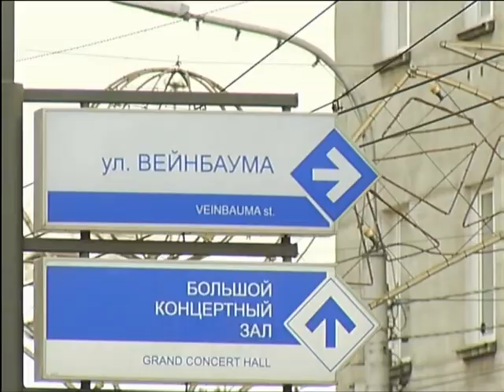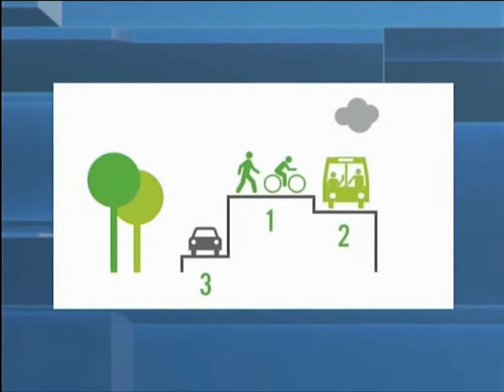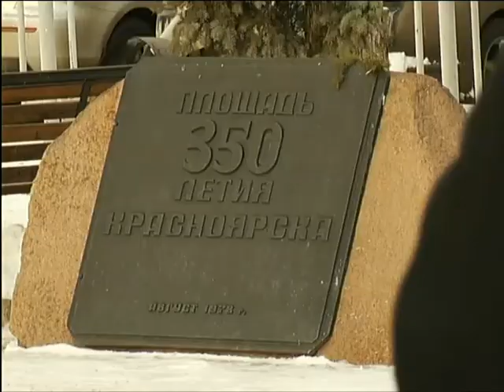Навигацию по Красноярску усовершенствуют к Универсиаде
Больше информативности - такой курс взят для подготовки города к зимней Универсиаде